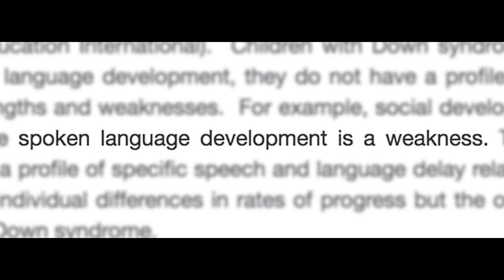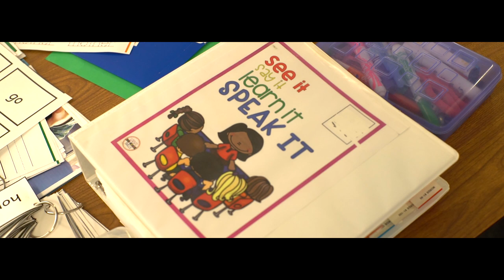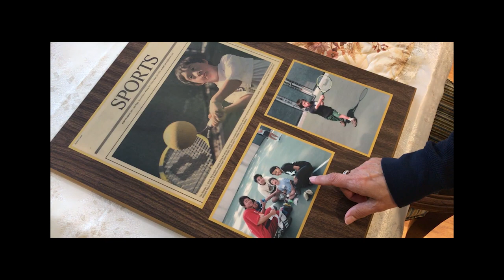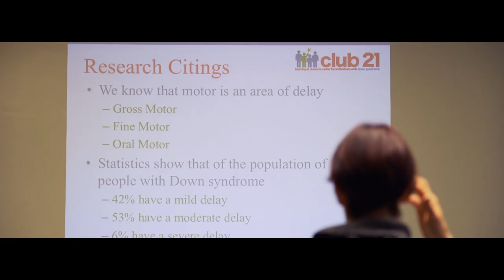The Ripple That Created Waves, a documentary short film by Erwin Darmali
The lives of three women were shaken by a particular news about their babies. The world's expectations of their children was not a lot. It is their strength and hearts full of love that allowed them to create breakthroughs in a society that doesn't believe in them.
Club 21 is a learning and resource center for individuals with down syndrome.  They provide a beautiful support system for the parents, tools for educating their kids, with the goals of independent living, employment, and life choices.